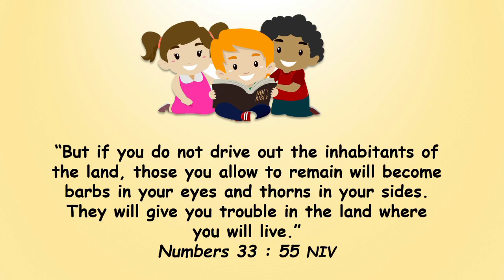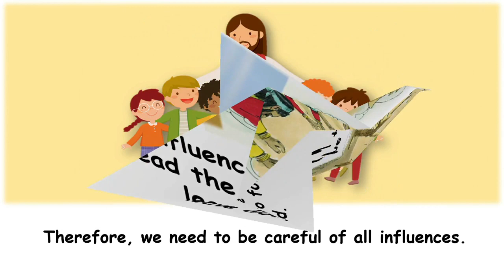Children Morning Worship, December 12, 2020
👦*”CHILDREN MORNING WORSHIP”*👩

✶ 🎀 𝟤😍𝟤💍 🎀 ✶

         🗓️[*DECEMBER 12”*🌤*”REQUIREMENT TO ENTER CANAAN”*💦

         🙏 Memory verse :
           Numbers 33 : 55 NIV
*”But if you do not drive out the inhabitants of the land, those you allow to remain will become barbs in your eyes and thorns in your sides. They will give you trouble in the land where you will live.”*📜

💧One of the things that had to be prevented so that the Israelites do not stray in the new land, in the land of Canaan given by God, was the influence of the inhabitants beside them. 🏝A bad influence that makes them forget about God and ultimately do not worship and glorify God. 💧The influence of the inhabitants that will surely turn them into idolatry.
​🏝Environmental influence is very important to be given attention. 💧The most dangerous influence of the native people of the land of Canaan was the one that caused them to apostatize and turn them from God.
🏝The reason is that the inhabitants of the land of Canaan were idolaters.
💧They worship gods, which is not God Himself. 🏝The gods they worship we call as deities or idols.
​💧The belief of the Canaanites in their gods caused them to indulge in bad behavior. 🏝An unethical behavior between fellow humans. 💧Their beliefs in their idols make ways of worshiping that is vile for God. 🏝Their behavior is an abomination to God, but a joy to them sinful humans.
💧That is whu the influence of the life of the Canaanites might easily lead the Israelites to follow them and leave God behind.
​🏝Therefore, we need to be careful of all influences. Be aware of the influence of the people around us. 💧Make sure that we don’t get carried away by anyone’s influence, which that influence will make us leave God. 🏝*Never compromise with anyone if it keeps you away from God.*🙏🌺